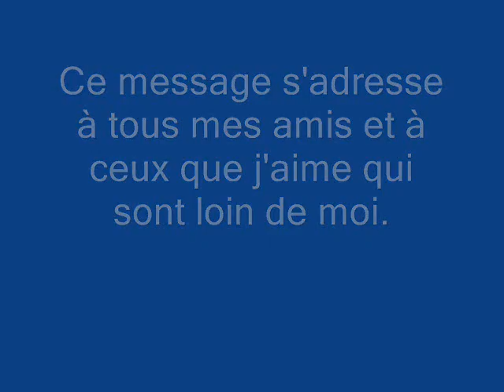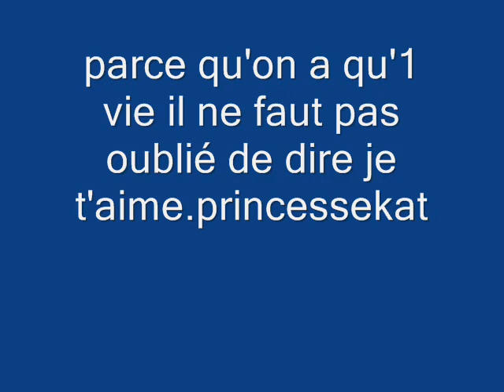les choses de la vie